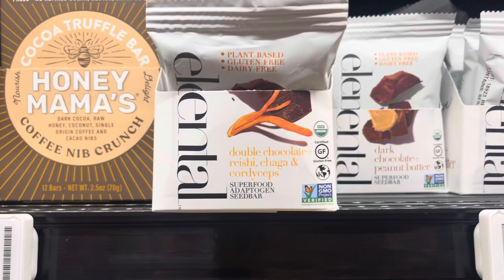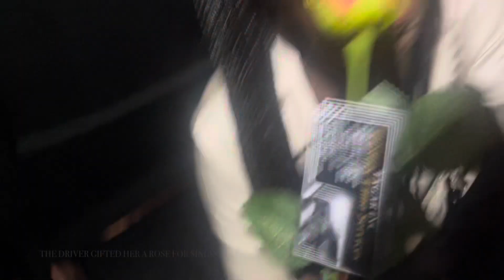MY 21ST BIRTHDAY VLOG IN LA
enjoy lollll🍾❤️‍🔥